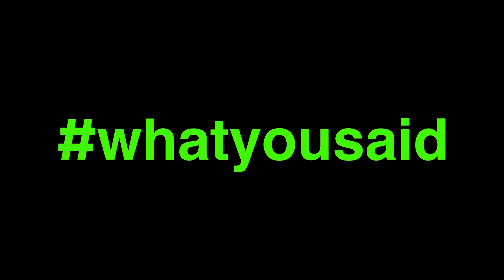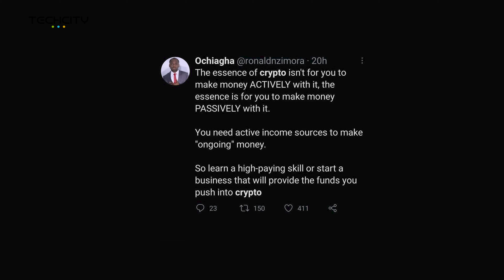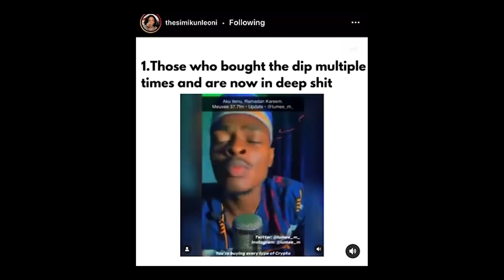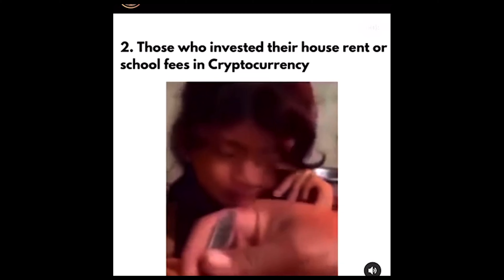HILARIOUS CRYPTO MOMENTS, Buy the dip! | What You Said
Crypto has become a buzz word but there are a few comments about it that make it quite hilarious to talk about; whether as an active cryptocurrency investor or as a spectator. From Dogecoin to Bitcoin, USDC, Ethereum and more. Lanre and his guest, Foliskoko share WhatYouSaid about crypto and the poverty complex; where Nigerians say certain things but in a rather dramatic way compared to their UK counterparts.

And the videos of the week, take a hilarious look at the BuyTheDip trend as well. Loosen up if you lost any money when the market crashed. Laugh it off, plis.